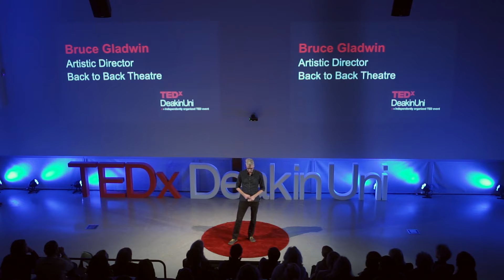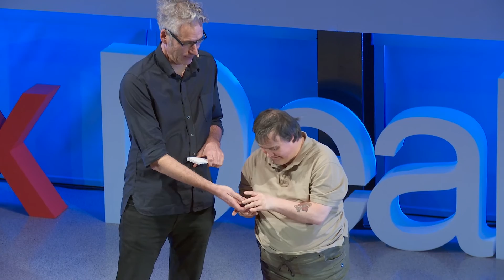Tiny (Gigantic) Gestures | Bruce Gladwin | TEDxDeakinUniversity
Tiny (Gigantic) Gestures

Bruce Gladwin